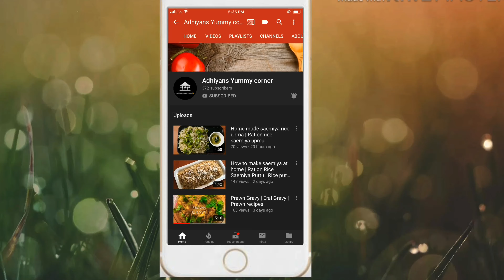செட்டிநாடு மட்டன் சுக்கா| Chettinad Mutton Chukka Recipe in Tamil | Mutton dry Roast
Red Chilli Mutton Fry is done without chilli powder! Very tasty one!

மட்டன் சுக்கா
Chettinad Mutton Chukka Recipe in Tamil  Mutton chukka
Mutton dry Roast

mutton chukka
mutton chukka video
mutton chukka masala
chukka mutton
madras samayal mutton chukka
madurai mutton chukka
how to make mutton chukka
how to make mutton chukka in tamil
chettinad mutton chukka
mutton chukka recipe tamil
mutton chilli fry indian recipes
mutton chilli recipe
mutton chilli chinese
mutton chilli recipe in hindi
mutton chilli fry
mutton chilli
chilli mutton masala recipe
chilli mutton fry
chilli mutton gravy
chilli mutton recipe
mutton chilli chinese

mutton chilli
chilli mutton curry
chilli mutton
chilli mutton recipe
mutton chilli gravy
chinese mutton chilli recipe
mutton fry
mutton keema fry
mutton liver fry
chicken mutton fry
dry mutton fry
mutton masala fry
mutton dry fry
mutton fry dry
mutton fry masala
mutton blood fry